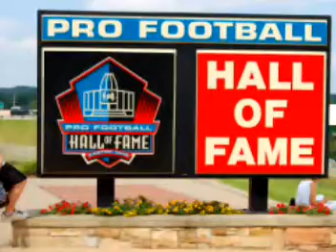Jared Nemeth and others middle school